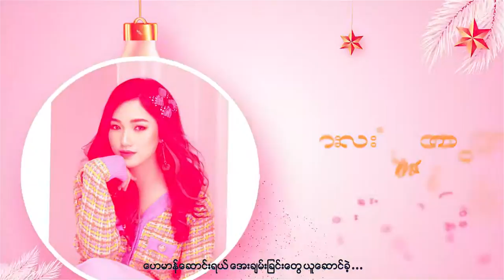Billy La Min Aye - အားလုံးအတွက် Christmas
အားလုံးအတွက် Christmas
တေးရေး - ကောင်းကောင်း
တေးဆို - မီးနို ၊ ဘီလီလမင်းအေး ၊ မိန်မိန်း

အားလုံးကျန်းမာပျော်ရွှင်လျက်စိတ်ချမ်းသာကိုယ်ကျန်းမာပြီးအေးချမ်းပါစေရှင့်။